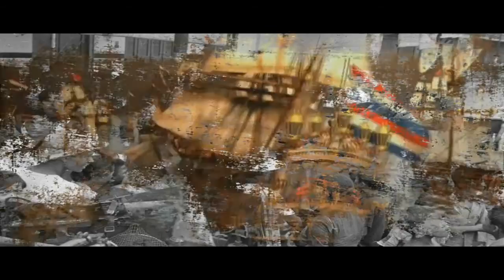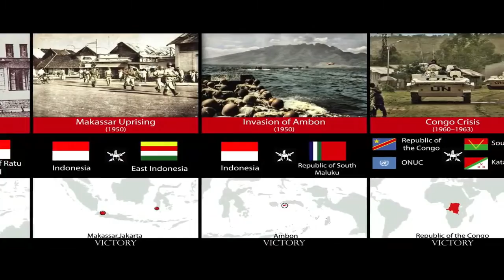KOLONIAL BELANDA DAN INGGRIS PEREBUTKAN MALUKU